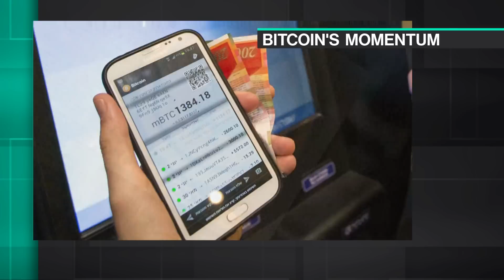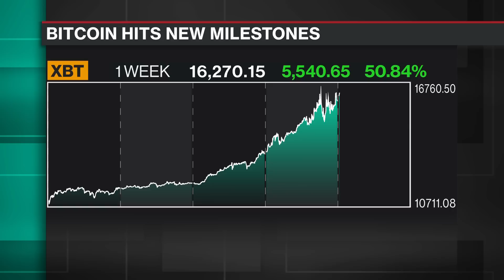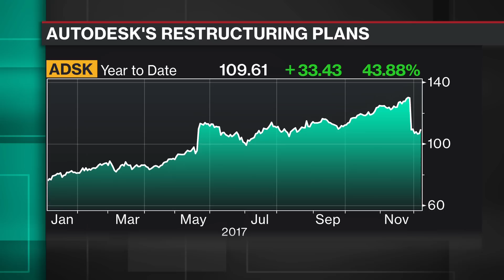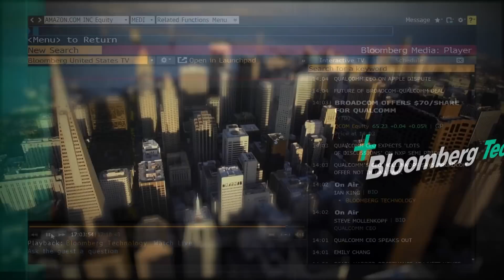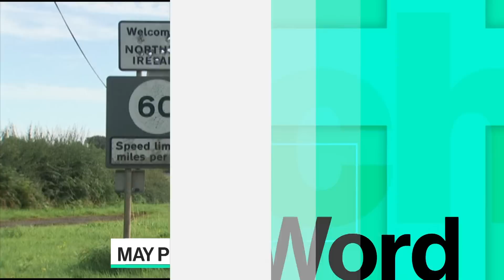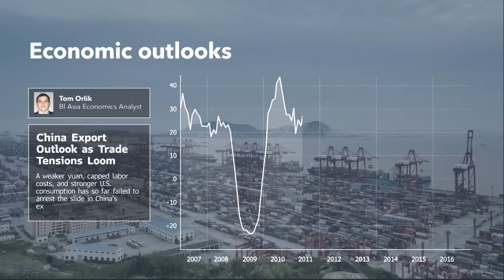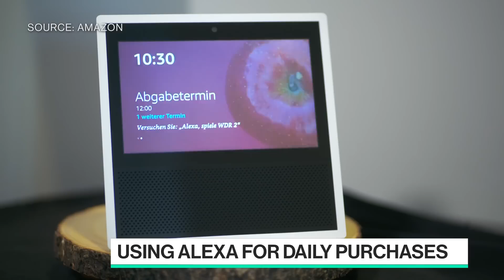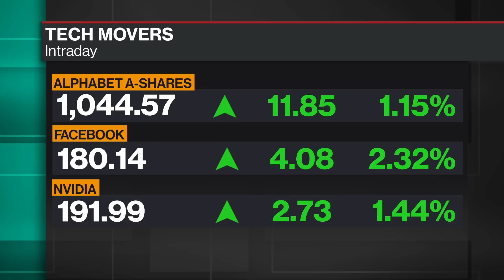Full Show: Bloomberg Technology (12/07)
Dec.07 -- Guests include: Autodesk CEO Andrew Anagnost, Amazon Vice President Rohit Prasad, Go-Jek CEO Nadiem Makarim.